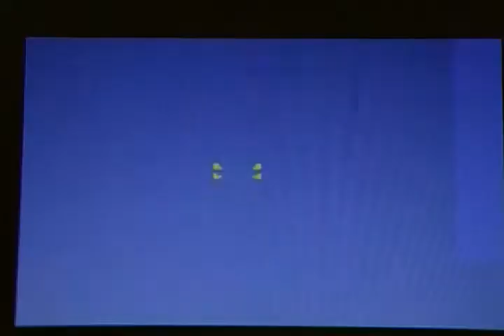Pokemon Crystal part 26 - An actual Fighting gym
You know, one with a badge instead of a Pokemon giveaway